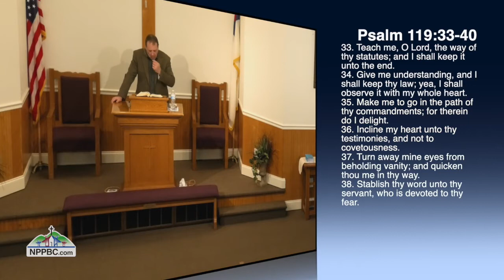Doubling Your Retirement Plan (03-07-2021 PM)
Pastor Tommy Boring

Psalm 119:33-40

Beginning in verse 37 we see that the Psalmist is speaking about his flesh. Ecclesiastes 2:9-11

Solomon we know was made the wisest of all. We know that whatever Solomon wanted he got but, in the end he admits that it was all worthless. In our life nothing has changed. All of the things we see and touch means nothing in the end. We can’t do or have anything that has any value eternally. These things often times pull people away from the truth. God did create the things we see around us but He warns us to not worship the creation but the creator.

How many times have you looked upon something for too long and before you know it lust sets in heart? Hobbies or work is not what is wrong or sinful but if they begin to take over Gods position then they have become a sin. Having a millions of dollars does nothing when you are laying in your casket. What good does it do you when you’re dead? It’s vanity. What’s more important than God?

If there is anything that gets in front of God, cut it off and get rid of it!

A couple of things to invest in, loving others more than ourselves. Standing for God when everything else is against Him. Follow the guidance of 1 Corinthians 3:12-15.